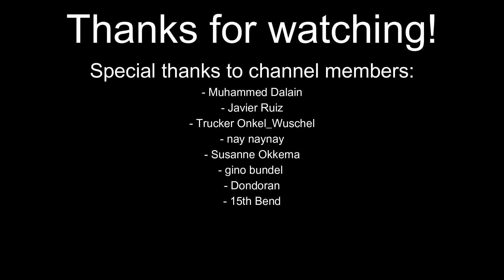I Shot the Sheriff solo, if it were written by Stevie Ray Vaughan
Thought this would be a fun one to do, Stevie style.
Transposed the song a half step down to Gbm, to be able to add some of those Texas Flood style riffs and sounds. And ofcourse added the shuffle beat, rather than a reggae one.

▶Guitar◀
- Fender Vintera Stratocaster

▶Effects◀
- TC Electronics Flashback delay
- Ibanez TS-9 Tubescreamer